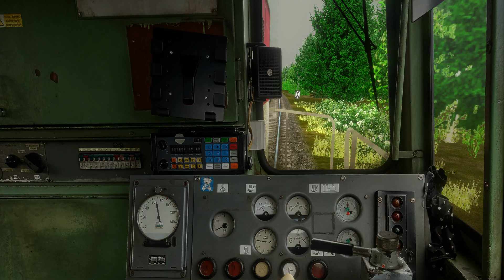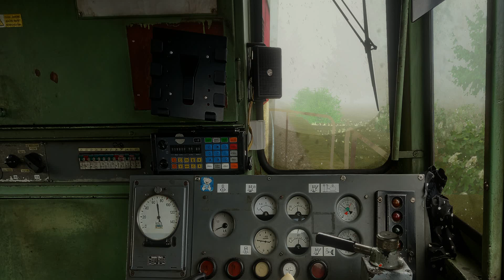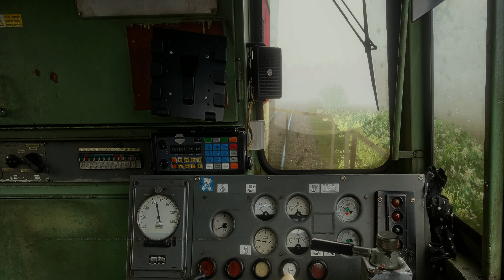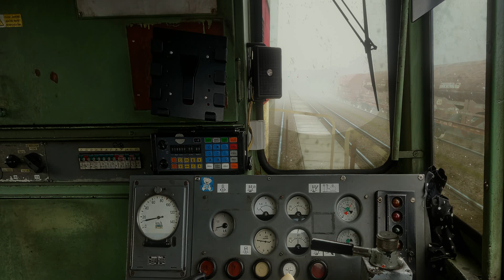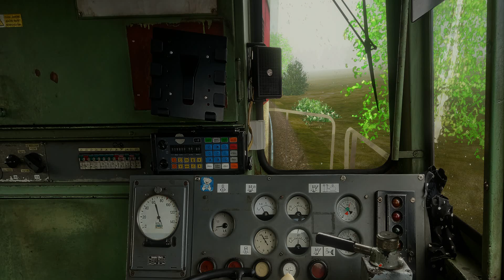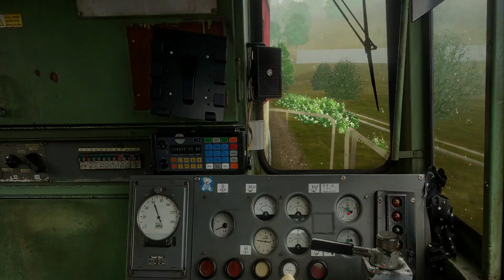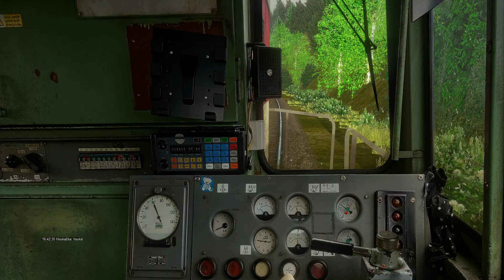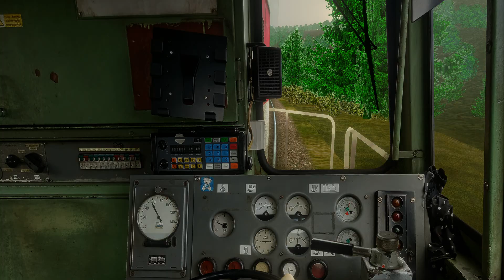Aktivita pro ORCZ: Os 3510/3511 - GVD 2004 (ukázka1)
Opravená aktivita pro ORCZ
Trať 310
Os 3510: Opava východ - Olomouc
Os 3511: Olomouc - Krnov
Ukázka v úseku: Lomnice u Rýmařova - Hrubá voda
Autor aktivity: Dan J.